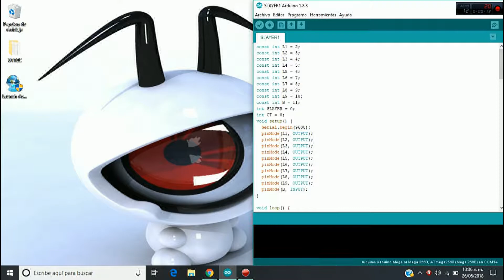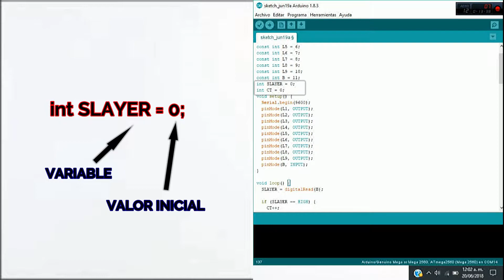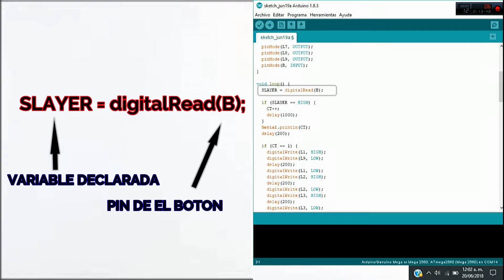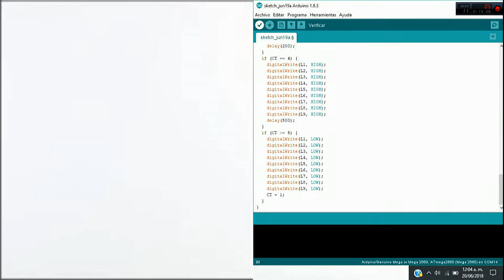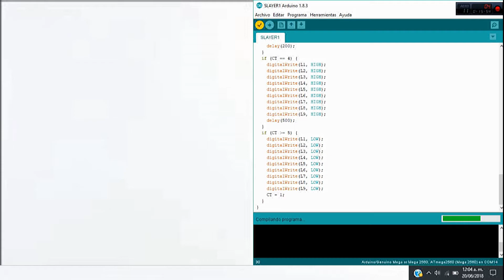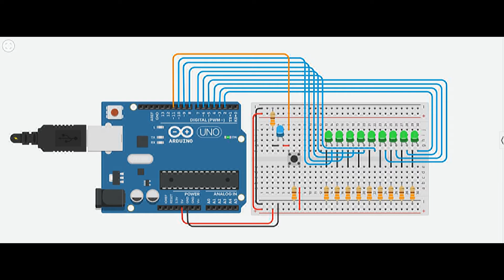ARDUINO secuencia de LEDs (03)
secuencia de LEDs  con Arduino,mediante la tarjeta Arduino Uno-R3 o Arduino Mega 2560.

10 LEDs.
1 push button
10 resistencias de 220Ω.
1 tarjeta Arduino Uno-R3 o Arduino Mega 2560.
1 cable USB impresora.
1 computador.
Cables para el montaje del circuito.
Protoboard